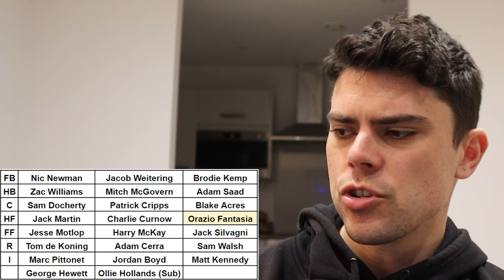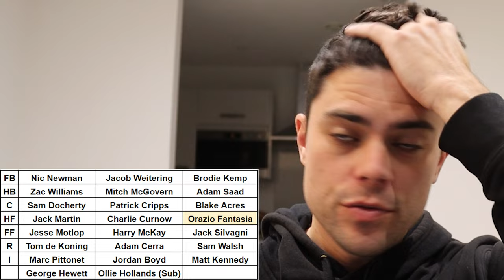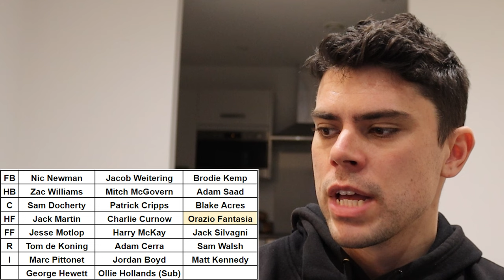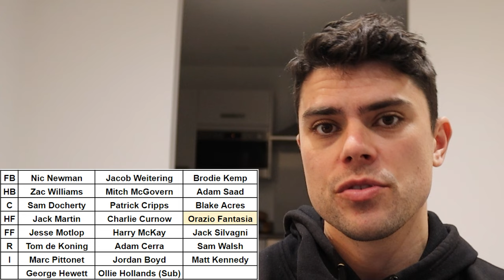Analysing the Carlton Blues for AFL 2024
Jesse takes a look at the Carlton Football Club, predicting their best 22 and overall expectations for AFL 2024.